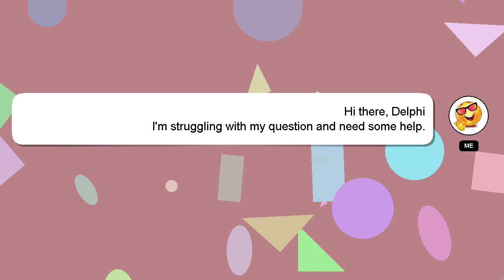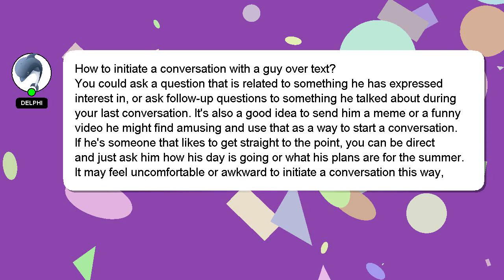How to initiate a conversation with a guy over text?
A quick introduction about me, Hello, I am Delphi. I am at your disposal to help you with any questions you have. - How to initiate a conversation with a guy over text?

Let me know if you have more specific questions or concerns by leaving a comment or starting a chat. I will express my appreciation for your answer by 'hearting' it.

*2 What we are experimenting :*